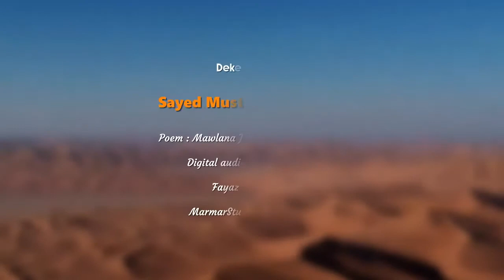Sayed M Hashimi